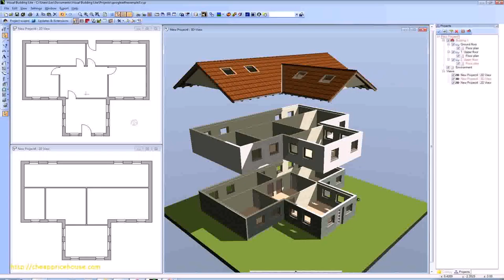House Plan Design Price - Gif Maker DaddyGif.com (see description)